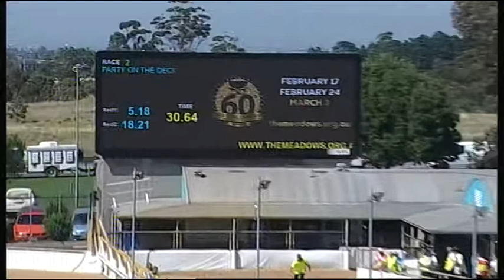MEP WED 07 FEB 18 R2